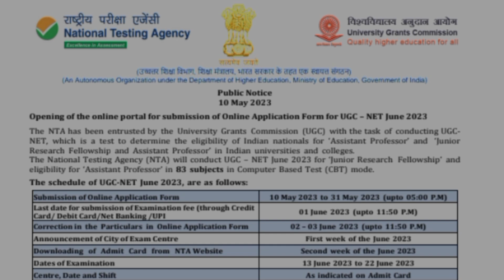UGC NET JUNE 2023 Exam dates